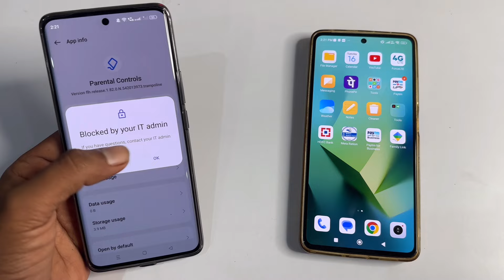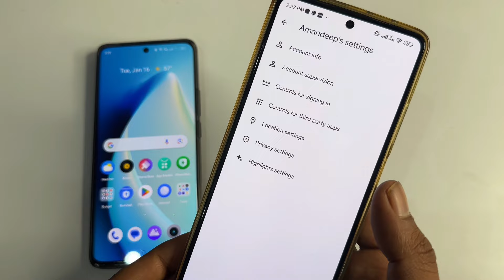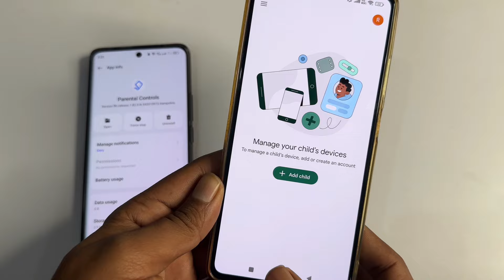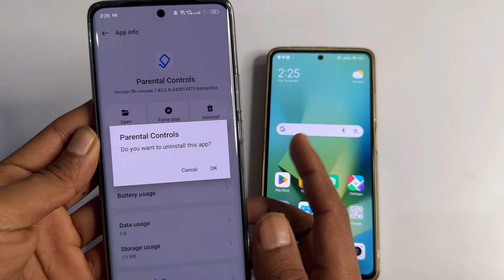how to delete google family link app in 2024 (tutorial)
how to delete google family link app in 2024 (tutorial) in Hindi

To Buy Course

There are no person or place with such details. No personally identifiable information of any individual shown in the video.